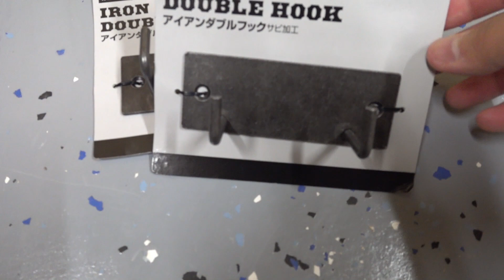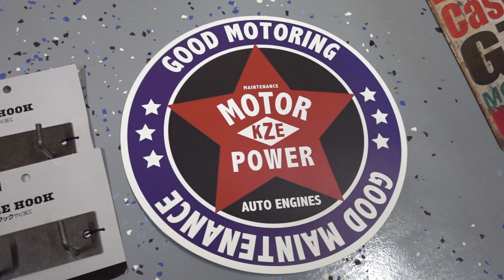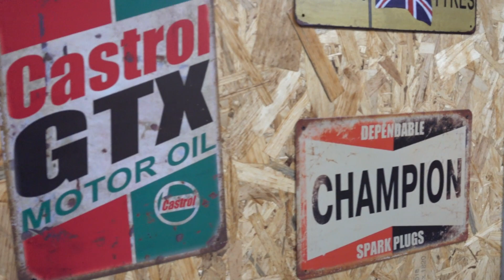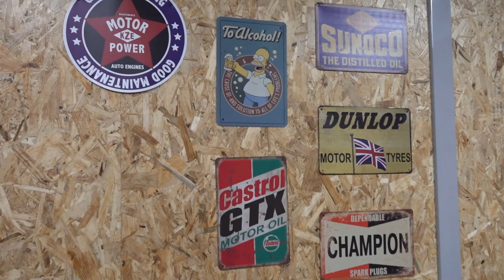ガレージにお洒落な小物を飾ってみた【道楽者のガレージライフ】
次やる事までに暇ができたので内装を装飾してみました。

撮影機材：SONY RX-0Ⅱ

以前はゆっくり実況でサーキット走行動画をメインで上げていましたが、今後はガレージ遊びの動画もやっていきたいと思います。
中四国方面で楽しそうなイベントがあれば出没するかもしれません。

ロカビリー風のジングル written by Chang_Nao